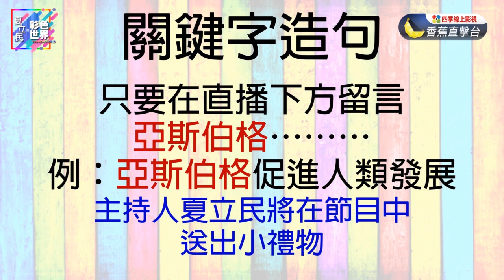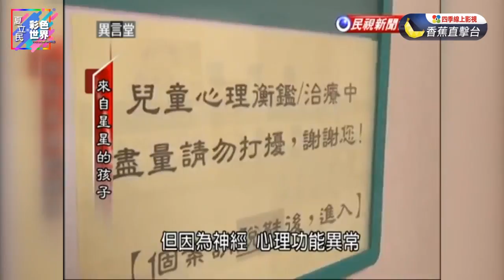《夏立民的彩色世界》ep09.亞斯伯格與高功能自閉症